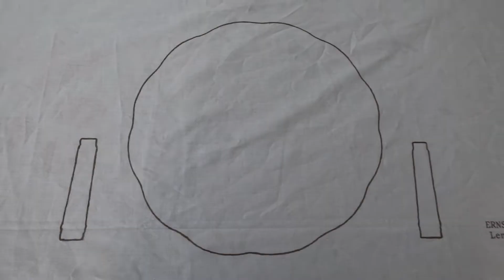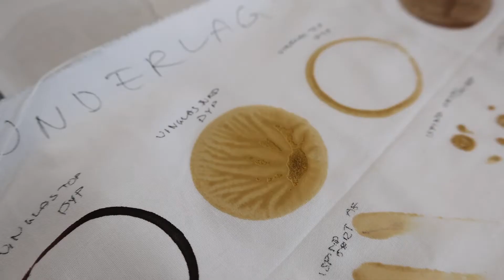Pletter på dugen | Flora Danica | Koldinghus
Alle detaljer skal på plads, inden vi dækker op til det kongelige taffelbord, hvor Christian 7. for første gang kunne spise sin dessert af en Flora Danica-tallerken.

Det gælder selv de mindste pletter på dugen, som Nina Hafstrøm Jensen arbejder med at skabe. Pletter af rødvin, saucer og iscreme er normalt noget, vi helst vil undgå. Men hun eksperimenterer med at give dugen det helt rigtige liv med de mest autentiske pletter. Som studerende tekstilformidler på Københavns Professionshøjskole er det en opgave, hun aldrig har haft før.